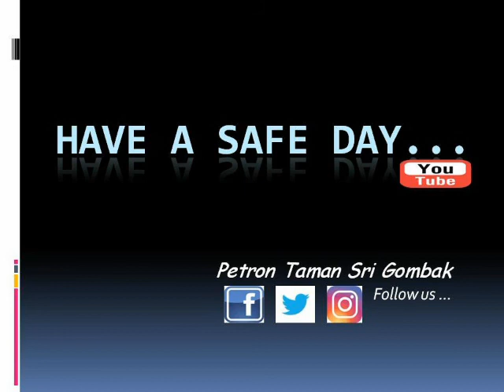2 Oct 2017 Magic Monday